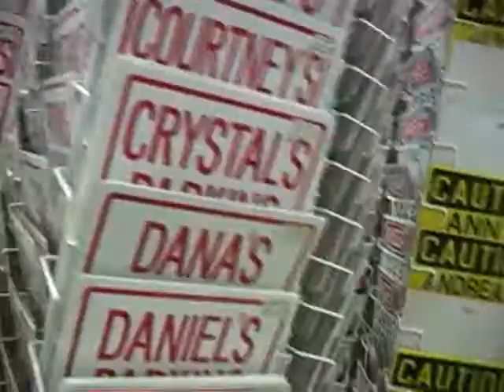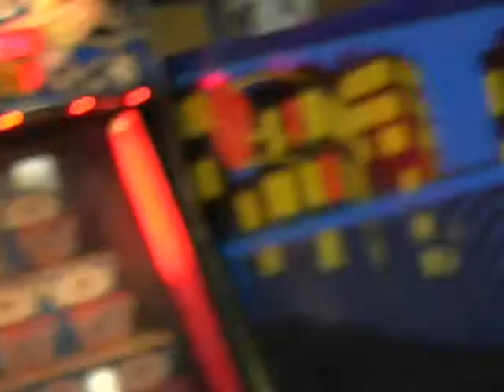Knives & Dolls: A Brief Video of Candid Scenes in Cherokee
Inside You'll See...RoboBear, A PeeWee League Mechanical Bull Riding Champion, Carousels of Useless Crap, Hot Lights, Redemption and a little bit more..!